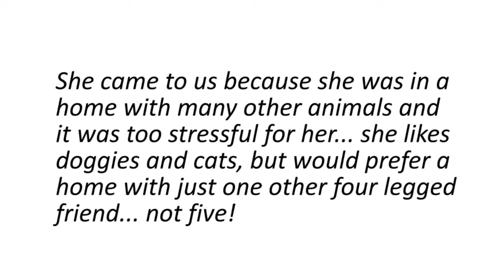Meet beautiful Jinx, a brown tiger cat at HSHV!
Jinx is a two and a half year old short hair brown and black tiger cat. She came to us because she was in a home with many other animals and it was too stressful for her... she likes doggies and cats, but would prefer a home with just one other four legged friend... not five! She's a gentle and loving little lady who can't seem to get enough attention from her visitors. She can be a little shy at first, but with some gentle, calm attention she's rubbing on your shoulder and purring her little heart out! She's truly lovely kitty and she's going to prove to be a fantastic lap cat in her new home!